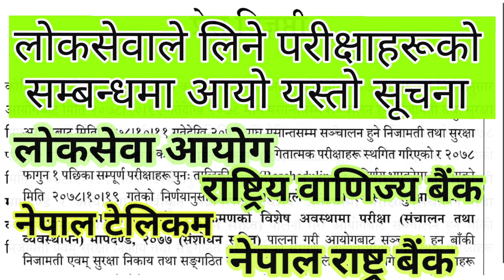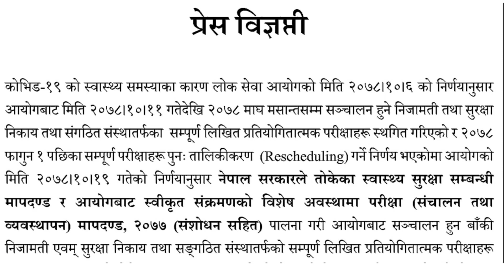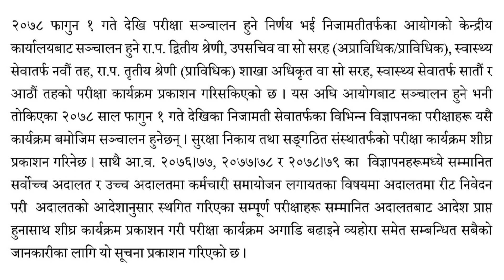loksewa exam | nepal telecome exam | rastriya banijya bank | nepal rasta bank | loksewa notice | psc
how to  prepare loksewa exams | loksewa interview | loksewa tips | youngest officer in nepal | ragani regmi interview |

अधिकृत,सामान्य ज्ञान,General knowledge in loksewa,gk

in loksewa, nasu tayari in loksewa, lok sewa tayari ghatna current affairs nepal 2077, ipl 2020 joe biden won presidential election,nobel prize 2020,prize in

This educational channel is dedicated to all

aspirants who are preparing for any examination

nepal,banking question and answer,banking training in nepal, banking tayari class,banking tips
aayog kharidar